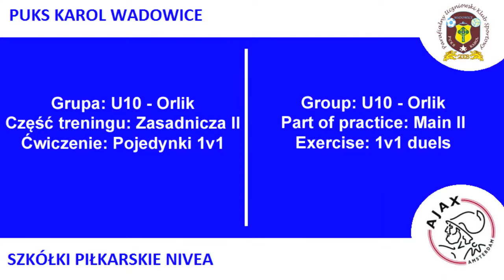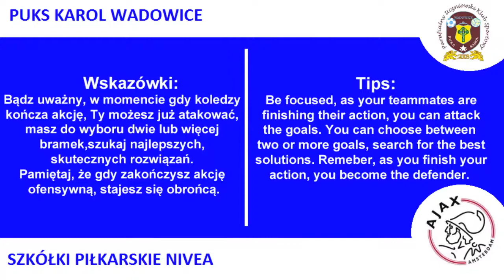Karol Wadowice - Grupa U 10 - Pojedynki 1v1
PUKS Karol Wadowice
Grupa: U 10 - Orlik
Trener: Mariusz Kondak & Kamil Homel
Część treningu: Zasadnicza II
Ćwiczenie: Pojedynki 1v1

Szkółki Piłkarskie NIVEA - II etap - Karol Wadowice